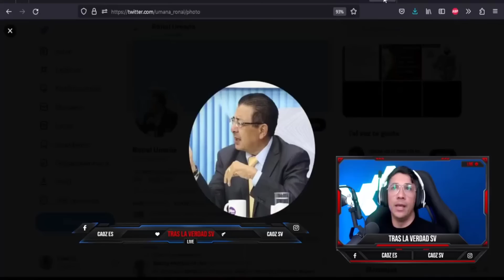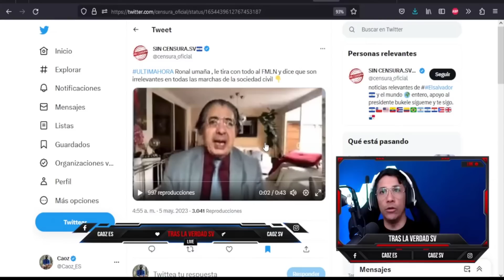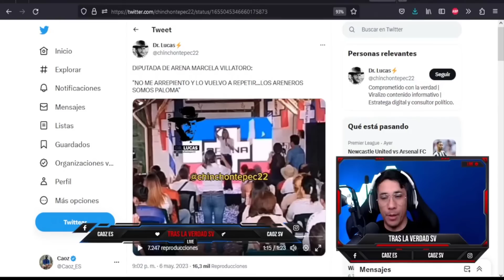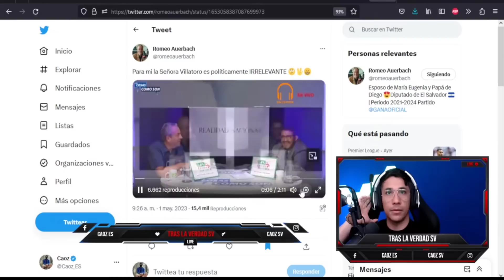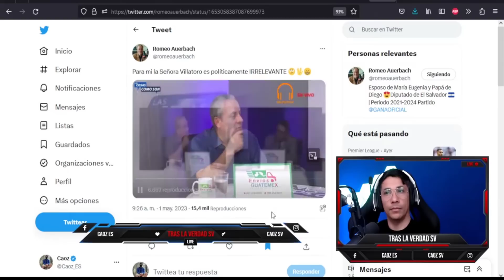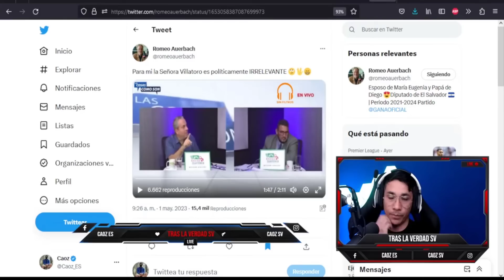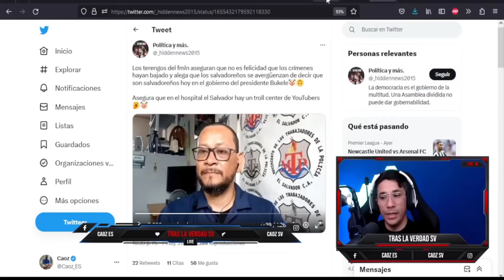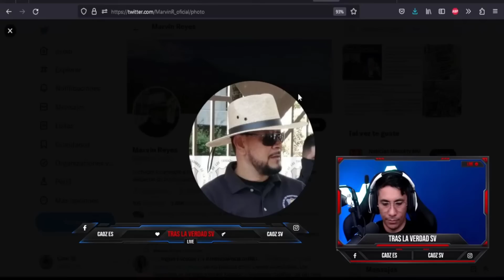Ronal Umaña "SE VA CONTRA el FMLN por esta razon